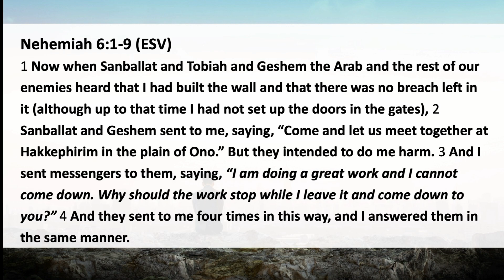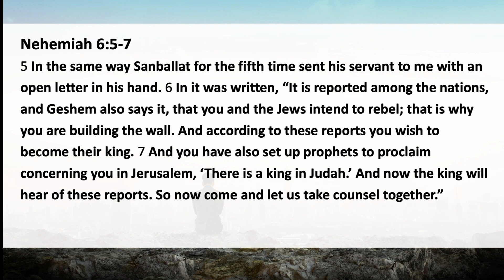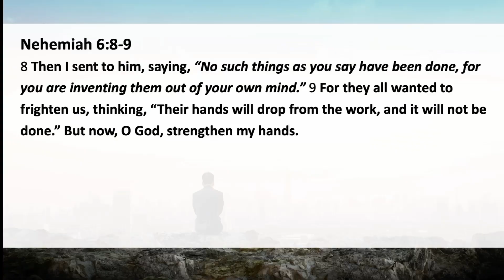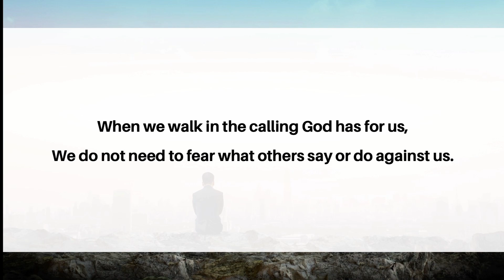The Book of Nehemiah - "Don't Get Distracted"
Last Sunday, our Youth & Young Adults did a "Take Over" of our Service.
Levi Richardson spoke from Nehemiah 6:1-9 about the distractions Nehemiah was faced with and how he dealt with them.
We then heard from three of our young adults about some of the distractions they have faced in their own lives and how God helped them through those difficulties.

Campbelltown Church of Christ. Sunday 27th August 2023.